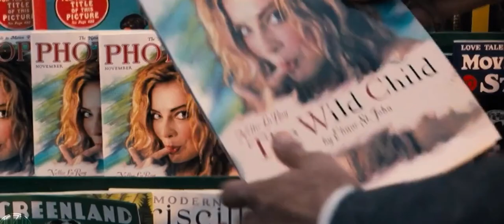Барби 2 фильм (2025) | Тизер-трейлер | Марго Робби, Райан Гослинг